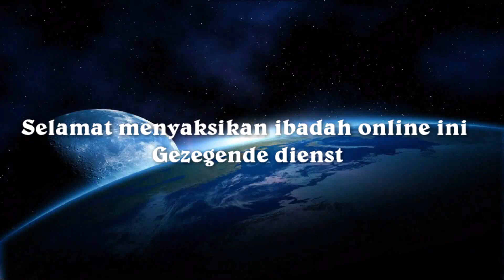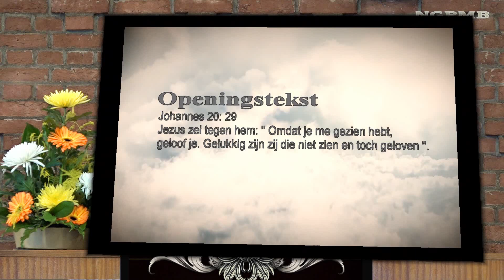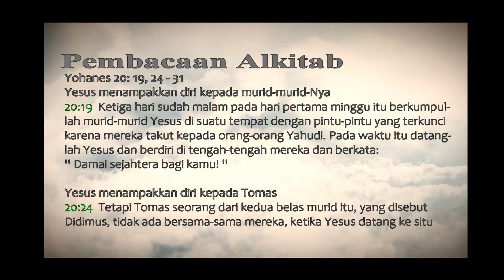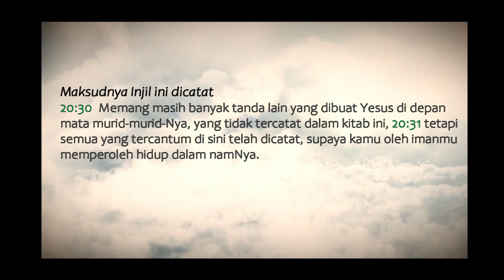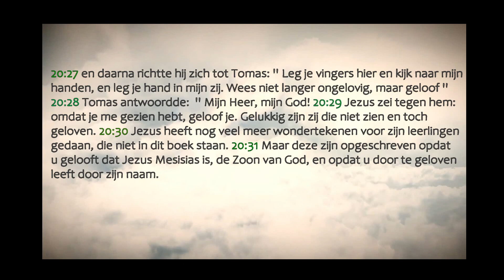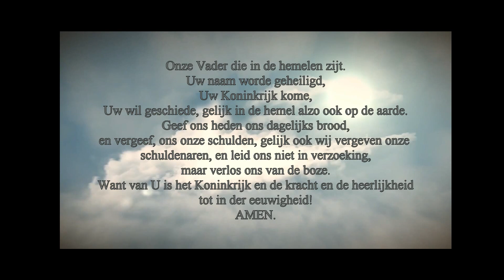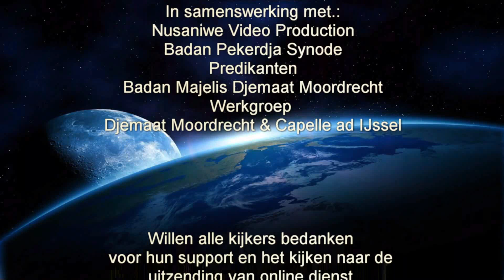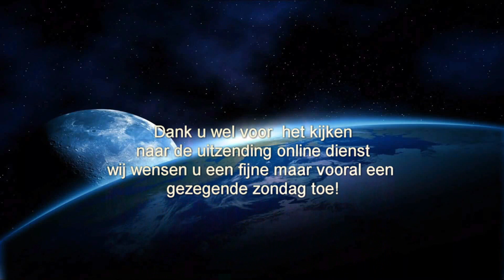Ibadah Online minggu 7 april 2024 yg dipimpin oleh Pdt. Nj. M. Y. Sahusilawane - Rumahlatu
Nats Pembukaan / Openingstekst: Johannes 20: 29
Pembacaan Alkitab / Schriftlezing: Johannes 20: 19, 24 - 31

Thema: Percaya kepada Yesus yang bangkit.
              Geloof in de opgestane Jezus.

Editing by Nusaniwe Video Production